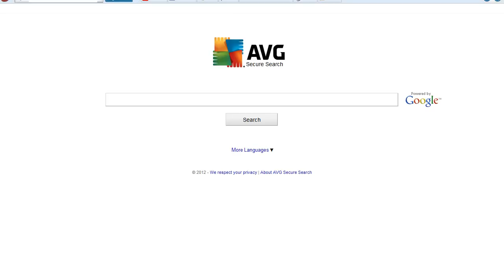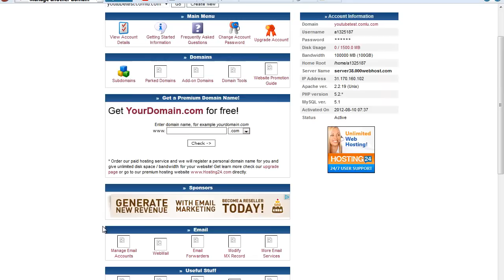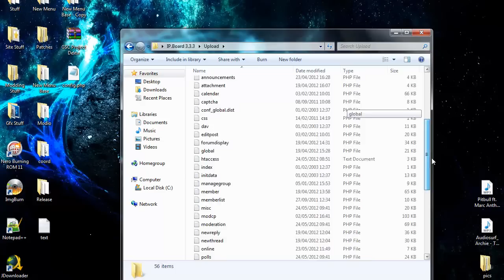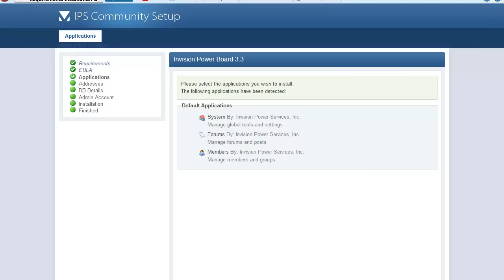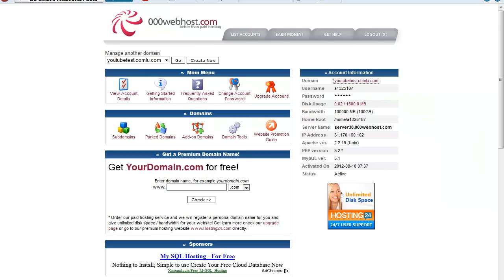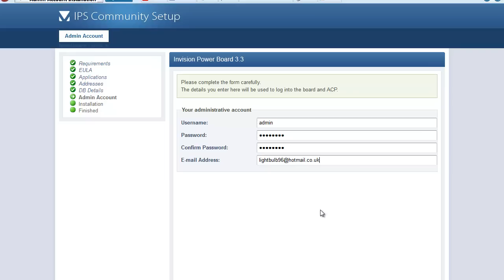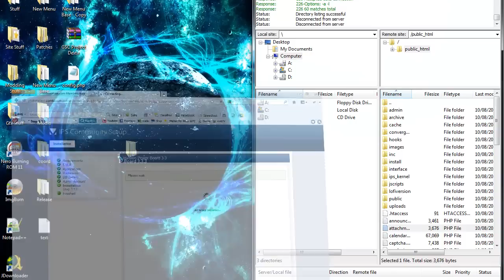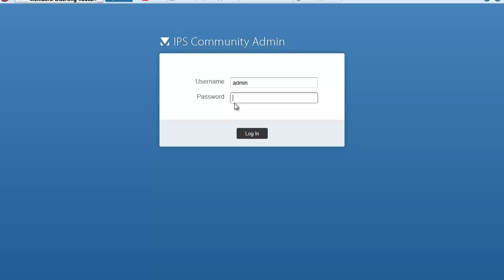Tutorial - How to make an ip.board v3.3.3 forum (Nulled)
This tutorial will show you how to make an ip.board v3.3.3 forum. Sorry for the stuttering, i didnt prepare, just went along with the video.

please comment, like and subscripe